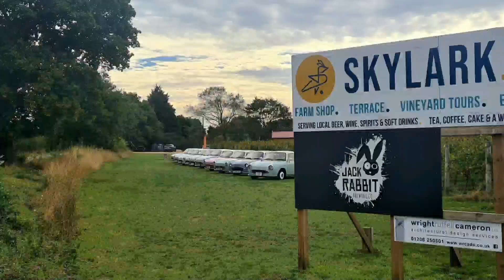Figgys and Chat - Skylark at Prettyfields Vineyard - Sunday 29th September 2024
Enjoy this short video from yesterday. Words and Pictures by Chapter Coordinator Adam Woods

Vineyards have grown in number in the UK in the last few years, with the warmer temperatures making for better conditions, especially in the South.

Whenever we plan any event we often have a few places we are thinking about as the location and will reach out and get a sense of how good a venue might be to visit and how keen the venue themselves might be.

This year's Essex event had been brewing for some time. We had a very keen craft centre involved and were originally ready to announce this event at the start of August, but the venue ran into an issue. When it became clear they wouldn't resolve it in time we turned to one of our alternatives and only took the event live a few weeks ago, making the turnout really fantastic!

Skylark is a lovely cafe and shop with a sustainable ethos, right next to Prettyfields Vineyard in Essex, founded in 2022.

We were able to arrange exclusive Figgy parking with the Vineyard as the backdrop and in the end had 12 Figs join us for a relaxing afternoon of chit-chat and catching up.

It's always a pleasure to meet Figgy Folk we have met before, alongside new friends and new owners - of particular note mother and daughter Sue and Victoria who first saw a Fig at CarFest this year and must surely hold the record between first seeing one and buying one just weeks later!!

The weather held and while it was a little nippy, the setting was great, and everyone seemed to enjoy themselves among the vines.

We hope you enjoy the images and video we put together of the day!